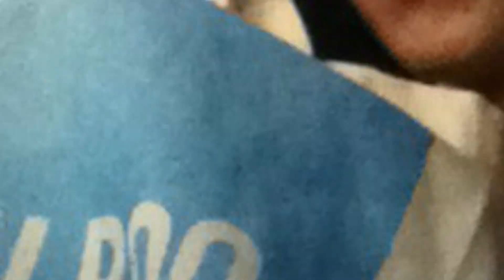Mini Vlog: Shameless Meet&Greet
Hi guys ! On August 31, 2013 I went to the Shameless Maya (check her out because she is awesome ) Meet&Greet at Pan Pacific Park in L.A. and there was also my dancer friend Liinda
It was Awesome :)This is a mini vlog of that day! ENJOY!

*Roxy*